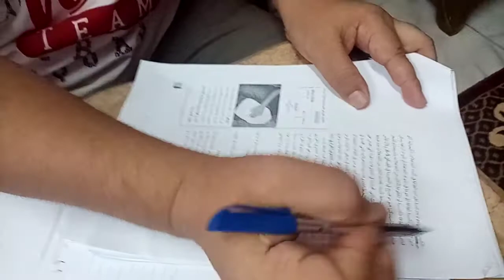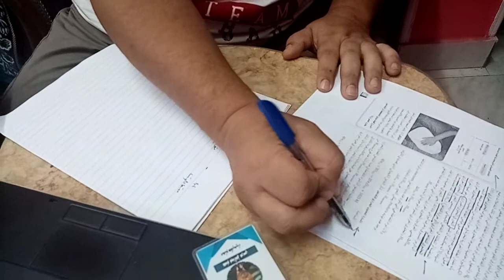المحتوى الحراري - التغير في المحتوى الحراري مع أ/عصام عبدالحق الجزار